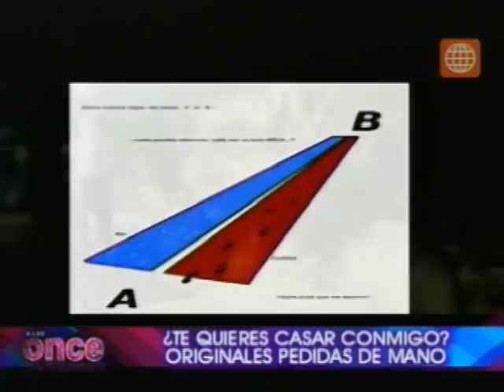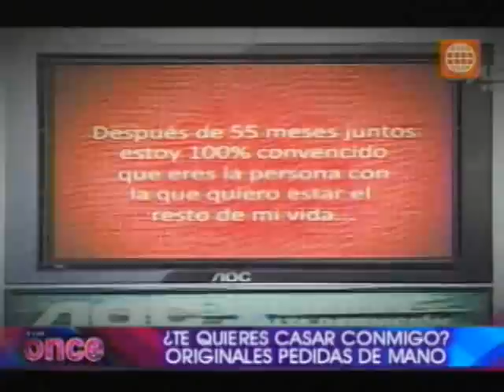¡Espectaculares pedidas de mano!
Hay singulares maneras de pedir matrimonio a alguien y esta semana un actor norteamericano protagonizó una de las pedidas de mano más románticas del mundo... Paola González nos cuenta en el siguiente informe las peculiares formas de pedir matrimonio...